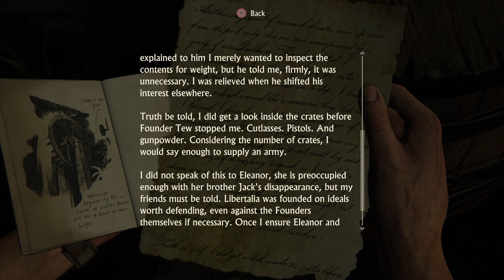Part 12 - Welcome to New Devon || UNCHARTED 4 - A Thief's End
Nate has turned his back to the adventurous lifestyle and seems to have settled with Elena. At least until his past, in form of his presumed dead brother Sam, caught up with him. This changes everything and leads Nate to make decisions that he might or might not regret.

Hi, I'm Greencheri and I will upload Let's Plays of various games. I enjoy playing video games and hope you will enjoy them with me! I'm here to have fun and that's what I want for you, too. So let's have fun together!